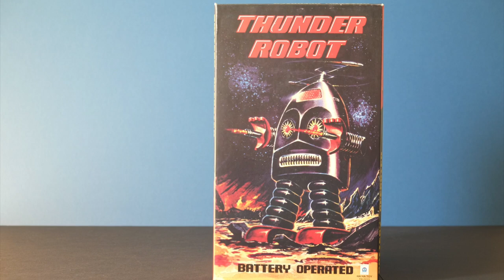Lots of Robots. Lots of Awesome.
A compilation video showcasing my toy robot collection.

In return we may look more favourably upon your intellectually inferior species.